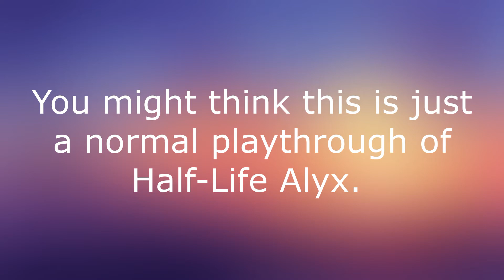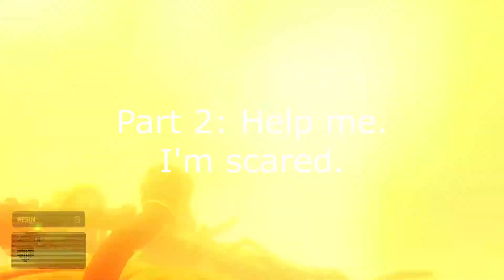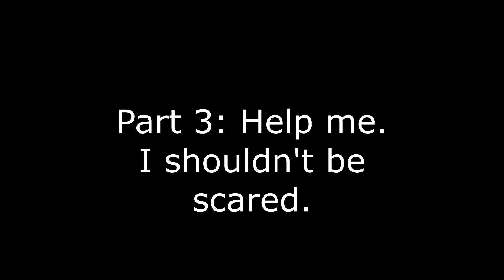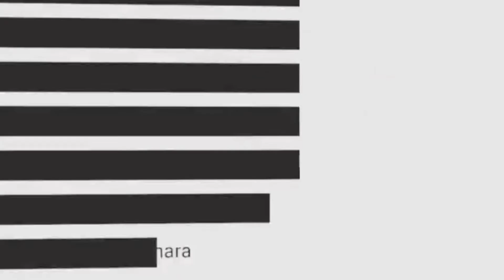Half-Life Alyx made me CRAZY.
This is a montage of the best moments I had while playing Half-Life Alyx. Hope you have a good day. =)